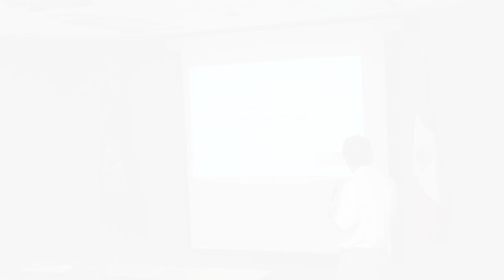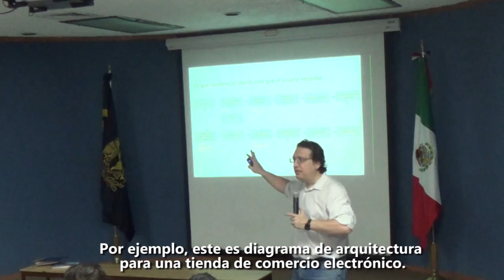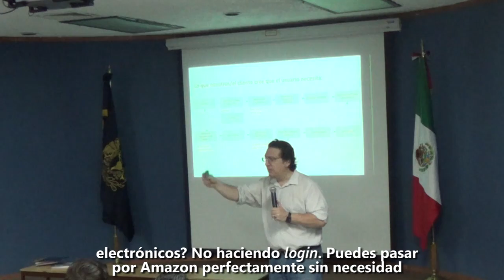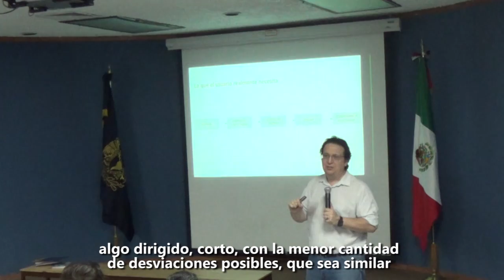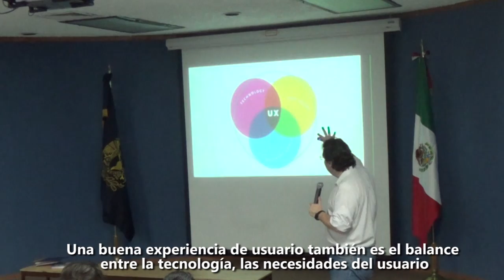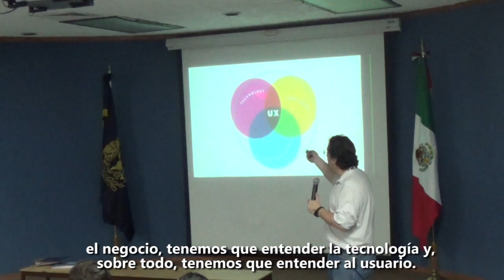Diseñando experiencias con Design Sprint. Parte 2.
El consultor Senior en experiencia de usuario Mauricio Angulo Sillas presenta la siguiente conferencia titulada Diseñando experiencias con Design Sprint. En la cual aborda la importancia de considerar la experiencia de usuario en el diseño y creación de cualquier bien o servicio.